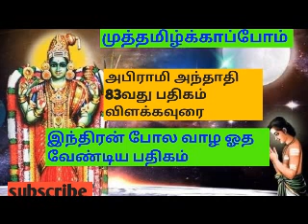அபிராமி அந்தாதி 83 வது பதிகம் விளக்கவுரை இந்திரா போல வாழ்வு பெற ஓத வேண்டிய பதிகம்